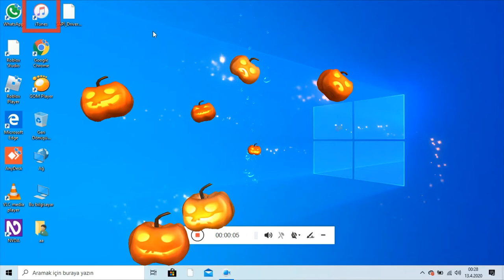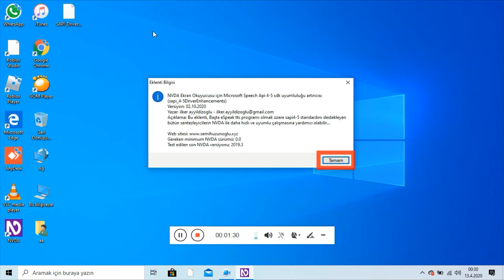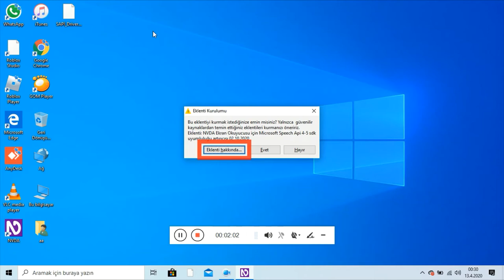Yeni NVDA Eklentisi - Speech Api Driver Enhancements